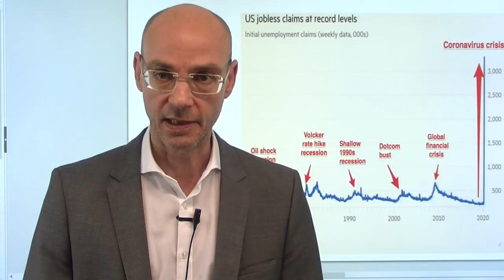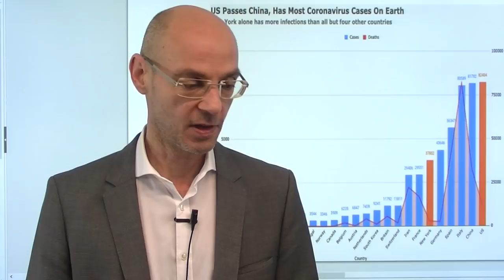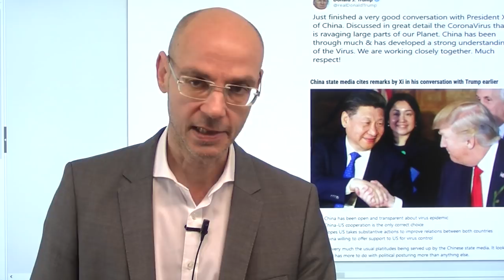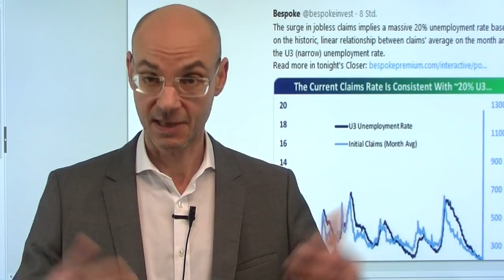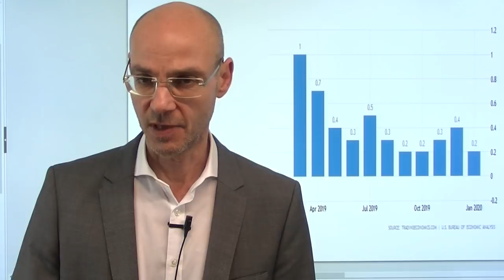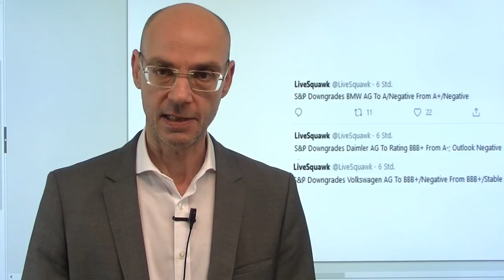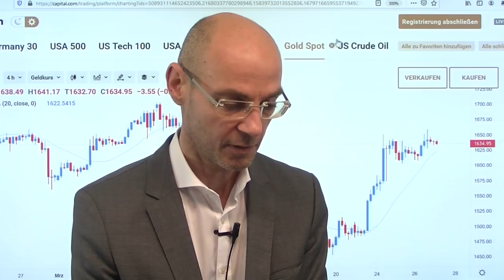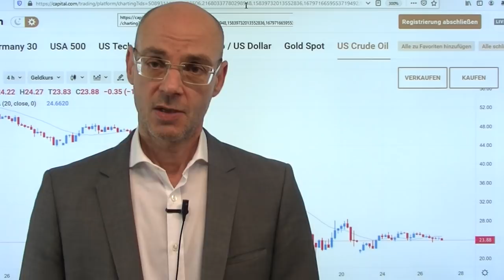Die Lage vor dem Wochenende! Videoausblick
Die Aktienmärkte verbuchten nun drei Gewinntage in Folge wegen der Hoffnung auf Staats-Stimulus sowie dem Glauben an die Notenbanken - aber heute steht ein langer Freitag an mit der Frage, ob das US-Abgeordnetenhaus eine Abstimmung über das 2-Billionen-Rettungspaket hinbekommt, oder sich das Ganze deutlich verzögert (was für die Aktienmärkte ein schlechte Nachricht wäre). Die USA sind nun bei den Coronavirus-Infizierten die weltweite Nummer eins und damit vor China, im Fokus weiter vor allem New York. Der Anstieg der Arbeitslosigkeit in den USA übertrifft alles, was man in den letzten Jahrzehnten in anderen Krisen gesehen hat - und Deutschlands Autokonzerne werden kollektiv von der Ratingagentur S&P abgestuft. Aber sonst ist alles bullisch..